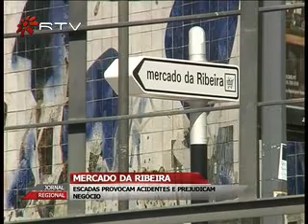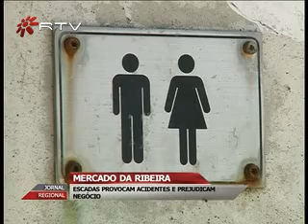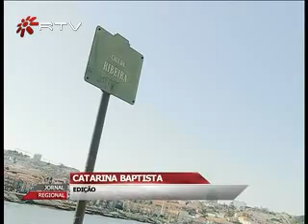Escadas prejudicam vida e negócio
Moradores e Comerciantes da Ribeira, no Porto, afirmam que a escadaria construida debaixo da Ponte D. Luís lhes está a prejudicar o negócio e a vida. As escadas escondem o Mercado e o desnivelamento dos degraus já provocou a queda de várias pessoas.